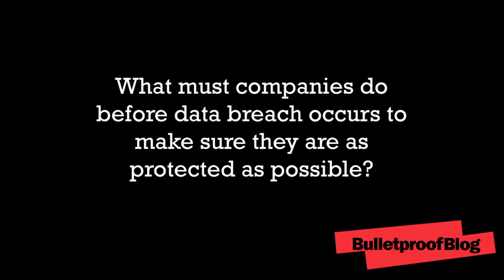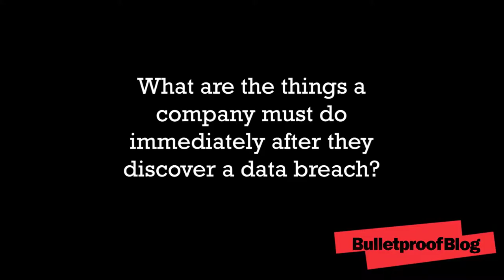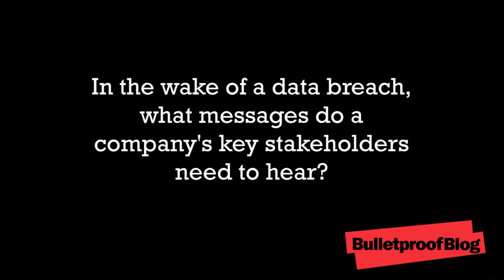Catherine Meyer Bulletproof Interview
As part of a continuing series of Bulletproof Blog™ video interviews with thought leaders across multiple disciplines and industry sectors, I recently sat down with Catherine D. Meyer, Counsel in Pillsbury Winthrop Shaw Pittman LLP's Privacy, Data Security and Information Use practice, to discuss how companies can prepare for and respond to a data breach.